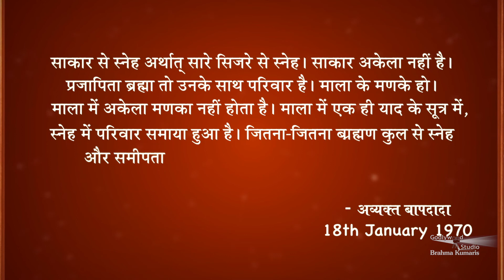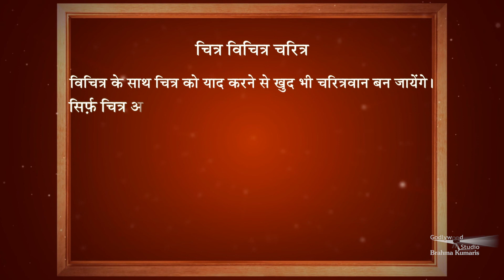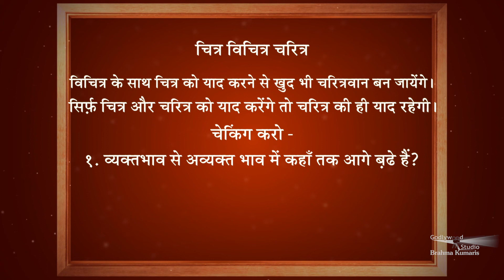Amulya Ratan | Ep 77 | Avyakt Murli 18-01-1970 Godly Versions Literature | Brahmakumaris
Synopsis: In this series, Godly Versions to the humankind has been simplified and presented in such a way that these versions can be easily adopted in one's life.

Speaker:  Rajyogi Raju - Vice Chairman - Rural Development Wing of Brahma Kumaris, Chief of Godly Versions Department has brought the Godly Versions without mutilating the actual words of Supreme Father.
Anchor: BK.Aditi Behan

Telecast on: Om Shanti Channel, Shraddha Channel, & Katyayani TV

Organizer: Brahmakumaris

Learn Rajyoga Meditation free of cost at your nearest Brahma
Kumaris Spiritual Center.